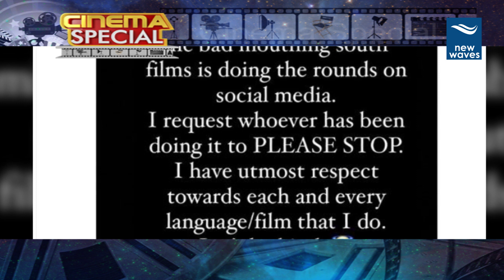నా గురించి తప్పుడు ప్రచారం చేయండి - రాశి ఖన్నా | Rashi Khanna | New Waves